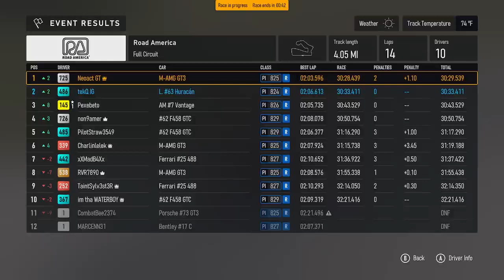Forza 2019 Lamborghini Huracan GT3 at Road America Full Circuit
Forza GT3 public pobby at Road America Full Circuit - 9 laps

2019 Lamborghini Huracan GT3 - FORZAVERSE